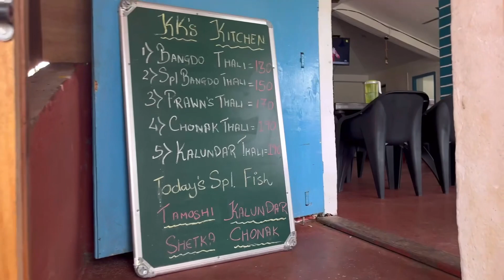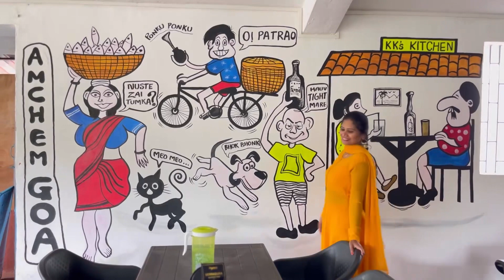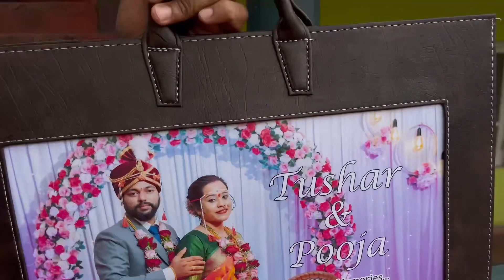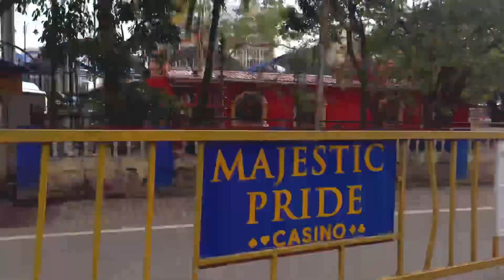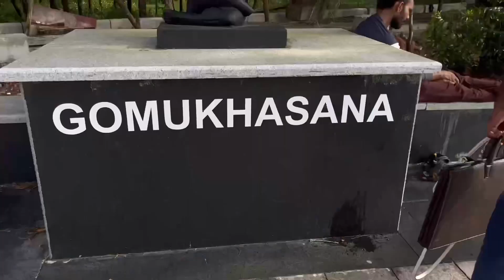Newly built Yog Setu bridge in Panjim, Goa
Goa Vlog
New bridge
Atal Setu Gyan Setu Yog Setu
Panjim
Mapusa
Goa
Travel
Traveling
Photographer
Explorer
Restaurant
Seafood
Fish